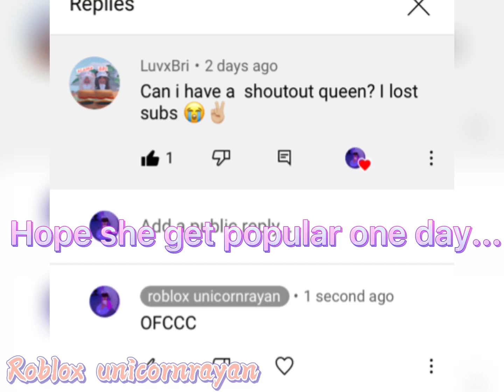SHOUT OUT TO.@LuvxBri (I hope she sees this)|roblox unicornrayan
Here’s her channel link!👇🏻